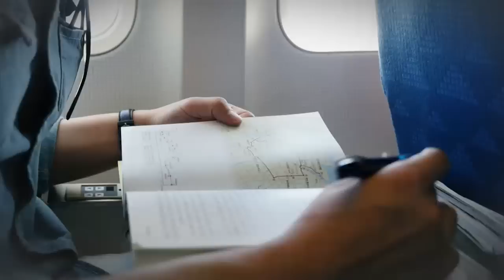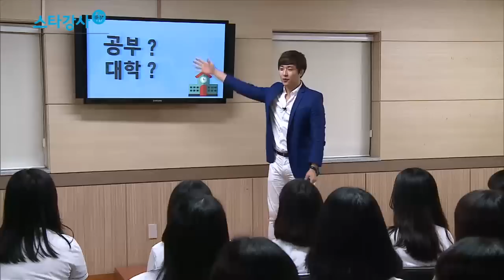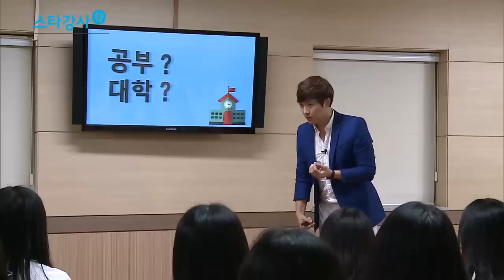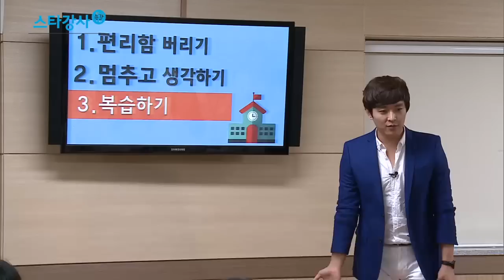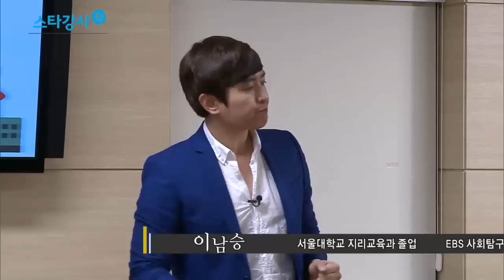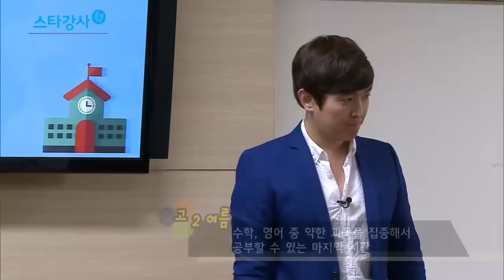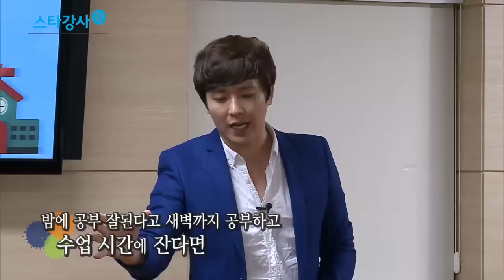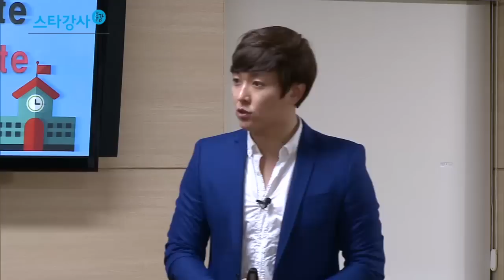EBS 스타강사 특강 제103회 이남승 - 수능만점을 위한 EBS활용법 (제주 대정여고)